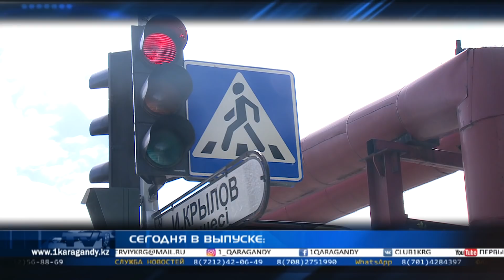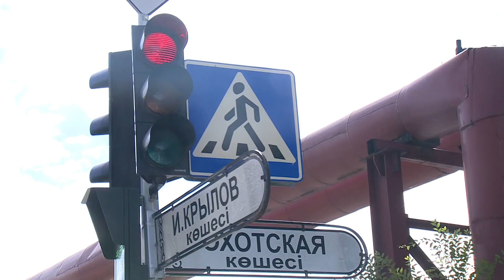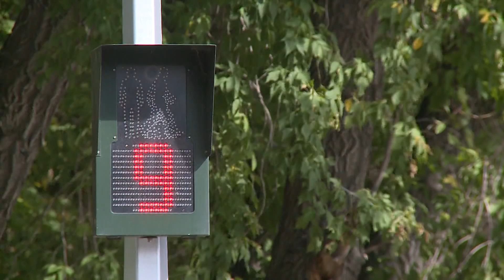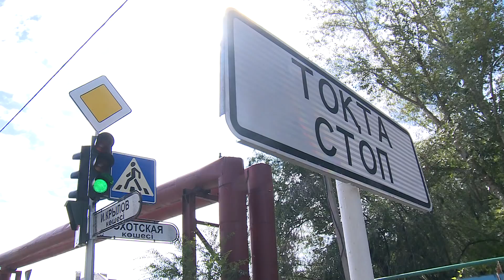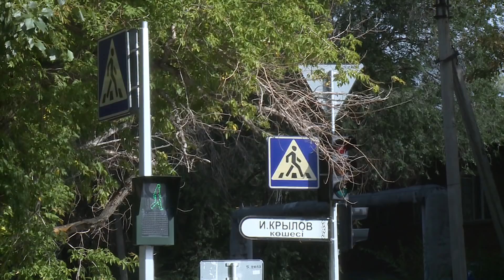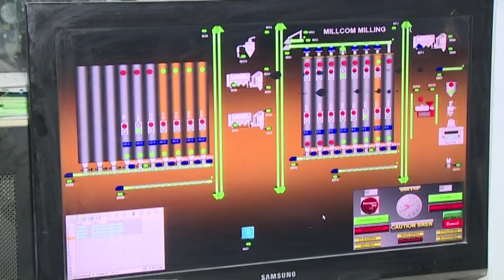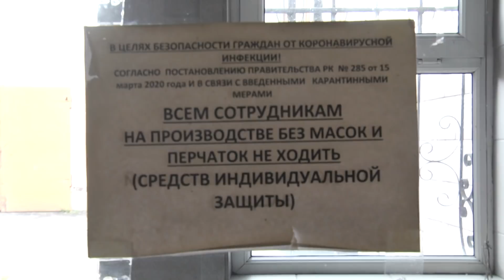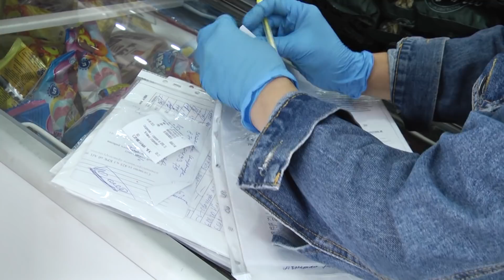17/08/2020 - Новости канала Первый Карагандинский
- здесь еще больше свежих новостей.